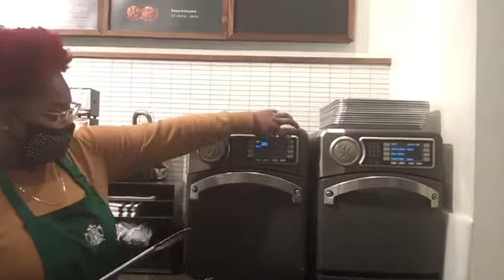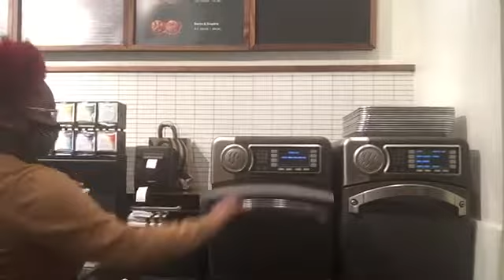turbochef high speed oven